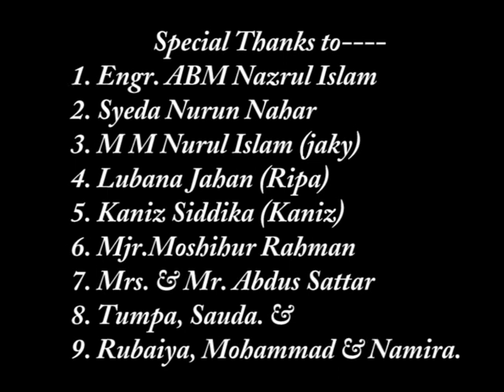Highlights of Alamin with Habiba Part: 01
Highlights of Wedding program (Alamin & Habiba)
Part: 01
Year: 2003
Old is Gold Collections
-Nurul Islam Jaky